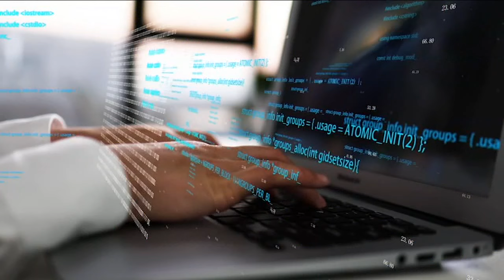NYC hospital embracing AI to help detect breast cancer in mammograms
Murray Hill Radiology in NYC is using AI, or artificial intelligence, to help impact breast cancer detection with every mammogram. Liz Cho has more.